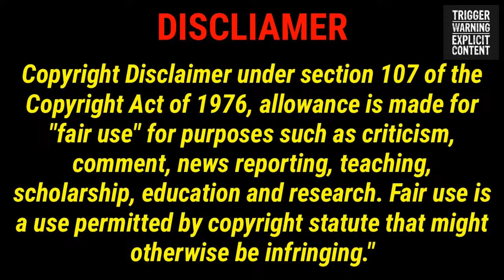Baby Brianna Lopez: Pure Evil Was Endured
Baby Brianna Lopez is a one of the most horrifying cases involving a child that has ever happened on US soil. Not just an innocent child but an infant just under 6 months old. This case will leave you with nightmares. The true crime of Steven Lopez, Andrew Walters, and Stephanie Lopez will haunt you. There is no going back once you know the detail of this terrifying case. I will speak for Baby Brianna Lopez. Let us never for get her name or the face of her monsters.
Welcome to The Disturbing Truth about Baby Brianna.